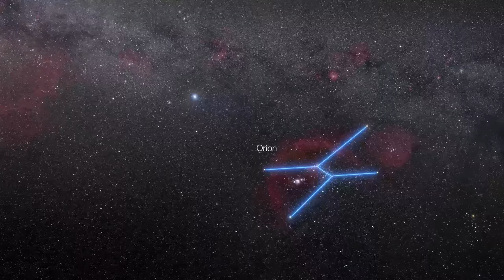Zooming into VISTA’s view of Messier 78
This zoom sequence opens with a wide-field view of the Milky Way. We close in on the constellation of Orion and, as we zoom in on to a region close to Orion’s famous belt, a fascinating region of dust and reflection nebulosity starts to come into view. The final scene reveals a colourful and richly detailed new image of Messier 78 taken with the VISTA infrared survey telescope at ESO’s Paranal Observatory in Chile.

Credit:
ESO/S. Brunier/Chris Johnson, (cuttinedgeobservatory.com). Music: Johan B. Monell